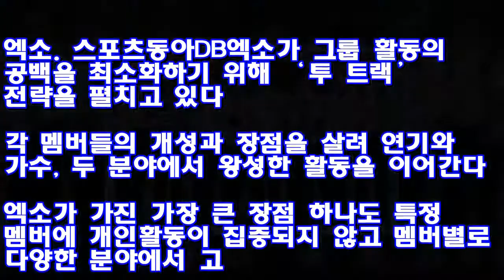엑소, 팀 공백 최소화 위해 연기자-가수 ‘투트랙 활동’ ♥ Korea news 24h